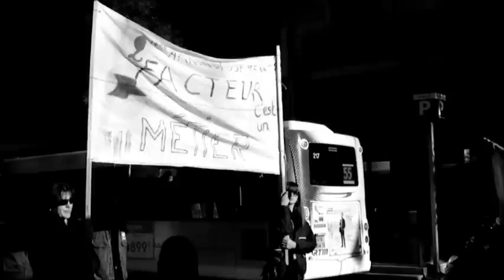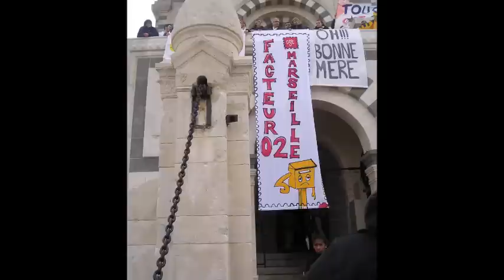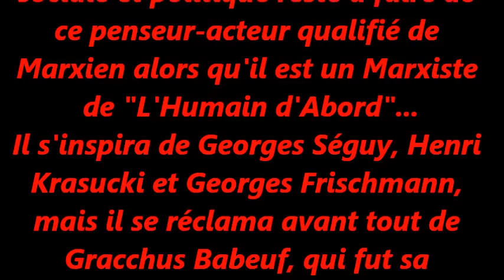Good bye Alain, Hat the artist !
pensionamento fattore sindacalista,

Nous fêtons aujourd'hui le départ en retraite des PTT d'Alain CROCE, mais n'oublions pas qui est Alain...
Alain est le philosophe marseillais du syndicalisme de "Lutte et de Classe" des temps modernes, adepte des longues luttes.
Alain Croce est un inspiré de l'actualité de la vie de tous les jours, au style concis et aux formules frappantes. Cette forme appréciée aide au rassemblement victorieux du
plus grand nombre avec la CGT !
Une étude approfondie de son œuvre pratique et philosophique, sociale et politique reste à faire de ce penseur-acteur qualifié de Marxien alors qu'il est un Marxiste
de "L'Humain d'Abord"...
Il s'inspira de Georges Séguy, Henri Krasucki et Georges Frischmann, mais il se réclama avant tout de Gracchus Babeuf, qui fut sa première révélation philosophie, à
l'Université de Courcelles. Il n'oublie jamais celui qu'il appelle « le seul Grand Homme que j'aie jamais connu », et dont la rencontre fut pour Alain décisive.
Humaniste cartésien version Communiste, il est un «éveilleur d'esprit», passionné de liberté, qui apprend à se méfier des idées toutes faites.
Pour lui, la capacité de jugement que donne la perception doit être en prise directe avec la réalité du monde.

Good Bye Alain, ... et bonne retraite sur le territoire "métropolitain" de Gignac la Nerthe ...